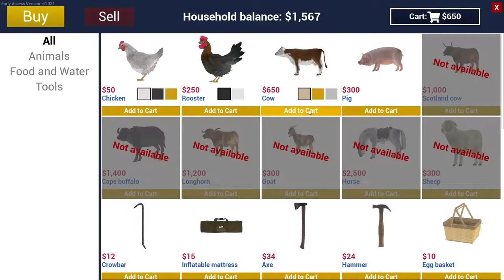Milking A Cow! Ranch Simulator Gameplay [Part 04]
Welcome to RustyNut Gaming. Today we are playing Ranch Simulator early access, build, hunt and trade. Turn your family’s rundown homestead into the most prosperous ranch in the valley. Can be played single player or with friends. Open World Simulator.

UK (Amazon)
US (Amazon)